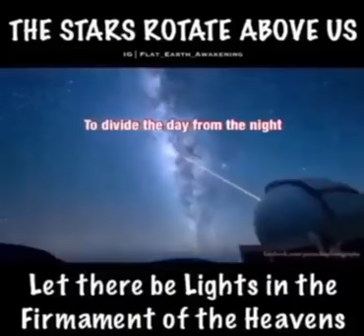Flat Earth: All the stars rotate above us from East to West